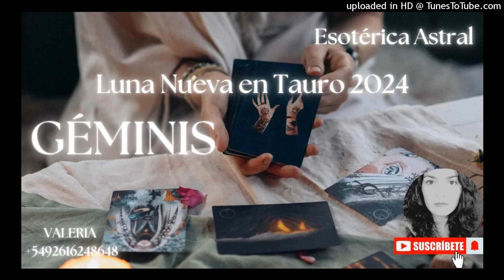GÉMINIS ♊🌛🕯️ PÁNICO A QUE TE VAYAS DE SU VIDA PARA SIEMPRE, VIENE A CONTARTE SECRETOS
BIENVENIDOS y BIENVENIDAS a mi Canal de YouTube. Gracias a todos los Suscriptores/as por el apoyo que me brindan ya que este es un nuevo inicio para mi y mi trabajo. Estas entregas están hechas con mucha felicidad y amor para conectar con todos Ustedes desde este lugarcito del mundo ...

🙋🏻‍♀️ Soy de Mendoza Argentina, mi nombre es VALERIA y desde ya puedes acceder a mis diferentes REDES SOCIALES para obtener mas info acerca de mi trabajo y de todas las opciones que tienes para acceder a mi Orientación y Guía en este camino espiritual.

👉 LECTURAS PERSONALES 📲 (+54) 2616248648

ORIENTACION + TAROT 🎴💕 desde 8 dólares

✨ INTRODUCCION A LA CARTA NATAL - ASTROLOGIA EVOLUTIVA LIGADA AL COACHING ONTOLOGICO EMOCIONAL - TAROT - RITUALES DE SANACION - MEDITACIONES GUIADAS - MEMBRESIA MENSUAL ACCESO PRIVADO A TODA LA INFORMACION MENSUAL CON TODAS LAS HERRAMIENTAS DE SANACION Y DE BIENESTAR EMOCIONAL, ESPIRITUAL Y MENTAL. DESARROLLO PERSONAL.

IMPORTANTE: El contenido de este Canal es Informativo, Educativo y con fines de Orientación y Ayuda Espiritual - Emocional. No tienen como propósito sustituir la asesoría de Profesionales de la Salud Mental o en temas legales, financieros, médicos ni psicológicos.

GRACIAS POR TOMAR LOS MINUTOS DE TU VIDA, EN ESCUCHARME !!!

SALUDOS MI GENTE BELLA ‼️

NO TENGO LOS DERECHOS DE AUTOR DE LA MÚSICA DEL INICIO